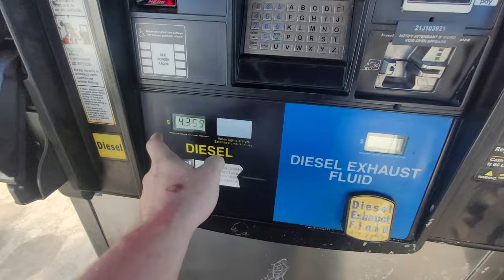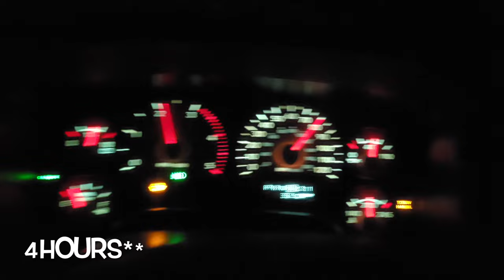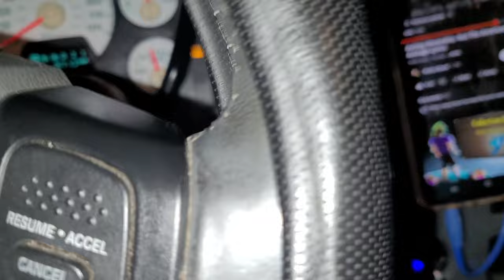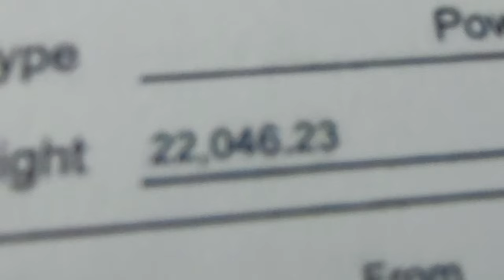My Ram 2500 Made $10,300 In Revenue In 1 Week